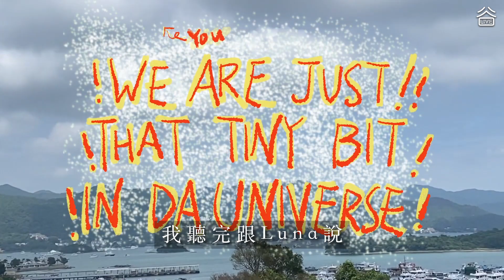J1M3 新碟發佈【Terra：LandeScape】：《斷層》- Luna Is A Bep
【J1M3新碟發佈《Terra：LandeScape》】Producer Artist，以音樂製作為主的Artist喺外國雖然非常普及，但係喺香港依然係一個另類，J1M3透過一系列嘅專輯讓樂迷認識自己的獨特性。

《斷層》存在於每片地殼板塊之間，跟隨每片板塊移動，有著不同形態。就好似我哋之間嘅變動，不論係關係、工作，搬遷或者生離死別，去到某個時間點，總會有相遇嘅契機，因為地球從來都是一體的。